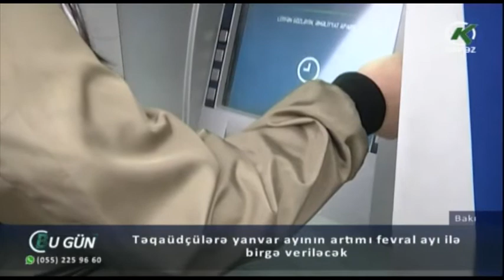Təqaüdçülərə yanvar ayının artımı fevral ayı ilə birgə veriləcək